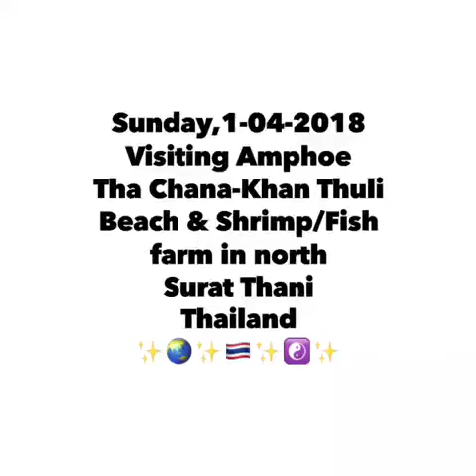Tha Chana-Khan Thuli shrimp/fishfarm, Surat Thani, Thailand ✨🌏✨🇹🇭✨☯️✨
Sunday, 1/04/2018, Tha Chana-Khan Thuli shrimp/fishfarm, Surat Thani, Thailand ✨🌏✨🇹🇭✨☯️✨